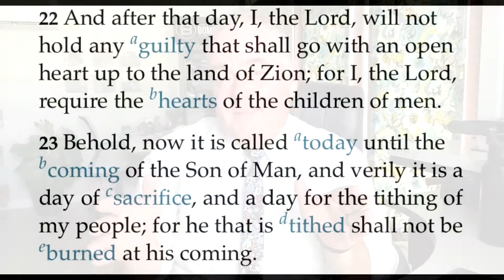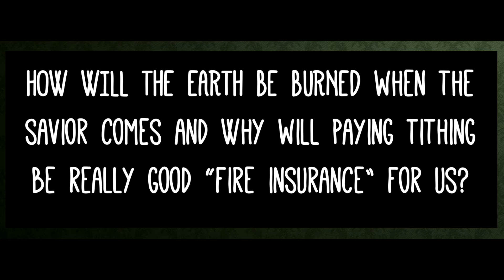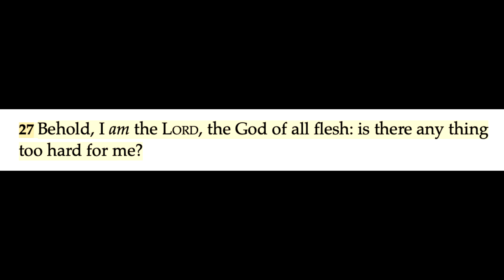BOM-BITES Episode #322 - D&C 64:22-25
When tithing becomes about money, people struggle with it.   Tithing has nothing to do with money, but it is very much about the heart and a willing mind.